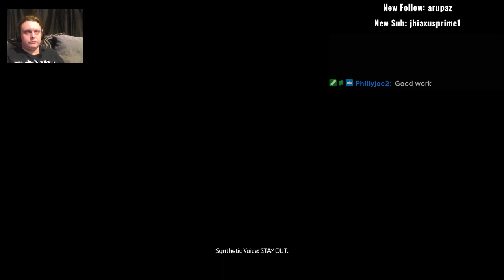Horizon: Forbidden West - Part 6